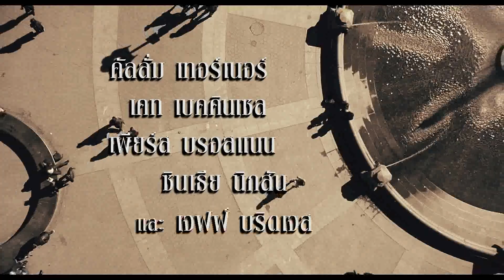The only living boy in Newyork - Trailer (ซับไทย)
ผู้กำกับ : มาร์ค เว็บบ์ (The Amazing Spider-Man 2 , 500 Days of Summer , Gifted)
นักแสดงนำ : คัลลัม เทอร์เนอร์ (Green Room, Assassin's Creed)
เคท เบคคิงเซล  (Under World, Pearl Harbor)
เพียร์ซ บรอซแนน  (The Foreigner, The World Is Not Enough)

การกลับมาจับหนังรักโรแมนติกอีกครั้งของเจ้าพ่อหนังสายรอมคอม อย่าง “มาร์ค เว็บบ์” ที่ก่อนหน้านี้ เคยฝากเรื่องราวความสัมพันธ์สุดซาบซึ้งโดนใจคอหนังรักทั่วโลกไว้ จากผลงานชิ้นมาสเตอร์พีซอย่าง “500 Days of Summer” ที่ขอกลับมาส่งมอบเรื่องราวสุขเศร้าเคล้าน้ำตาอีกครั้ง กับภาพยนตร์ “The Only Living Boy in New York” ผลงาน โรแมนติก ดราม่าที่มีฉากหลังเป็นมหานครนิวยอร์คที่ได้ชื่อว่าเป็นเมืองหลวงของโลก

เรื่องย่อ:
เรื่องราวของ ‘โธมัส เว็บบ์‘ (คัลลัม เทอร์เนอร์) ลูกชายของเจ้าของสำนักพิมพ์ ‘อีธาน เว็บบ์‘ (เพียร์ซ  บรอสแนน) และ ‘จูดิธ เว็บบ์‘  ศิลปินชื่อดัง (ซินเธีย นิกซ์สัน)   ที่เพิ่งสำเร็จการศึกษาจากมหาวิทยาลัย และกำลังหาเส้นทางชีวิตของตัวเอง โธมัสแอบชอบเพื่อนสมัยเด็ก อย่าง ‘มีมี่ พาสโทรี่‘ (เคียร์ซีย์ คลีมอนส์) และ เขาต้องใช้ความพยายามเพื่อ หวังพิชิตใจของเธอ  แต่แล้วชีวิตของโธมัสก็เกิดความสับสนวุ่นวายขึ้น เมื่อพบว่าพ่อของเขาแอบมีความสัมพันธ์กับ  ‘โจฮันน่า‘ (เคท เบคคิงเซล) สาวสเน่ห์แรงที่ทำให้หัวใจของเขาหวั่นไหว ก่อนจะนำไปสู่เหตุการณ์วุ่นวายที่บังคับให้เขาต้องตัดสินใจครั้งใหญ่ในชีวิต